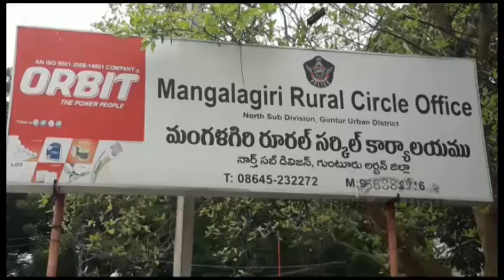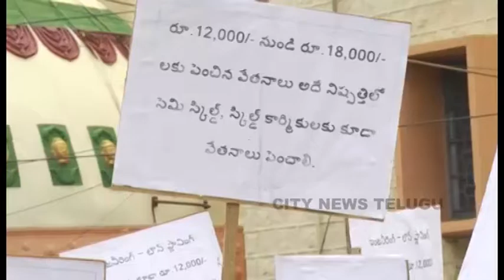CITY NEWS TELUGU TODAY 30.09.2020